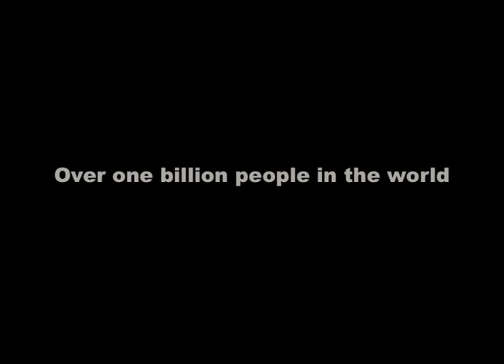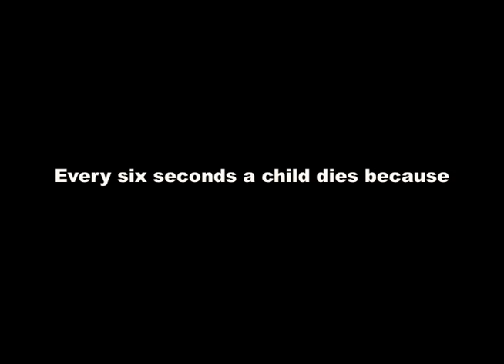1 in 6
An entry for Trócaire's 1 in 6 video contest.

by Thomasina McCallion. The concept of the video is to illustrate the fact that one in six people in the world go hungry through a dramatisation that shows one person going hungry in a group of six, while the rest of the group fails to notice.